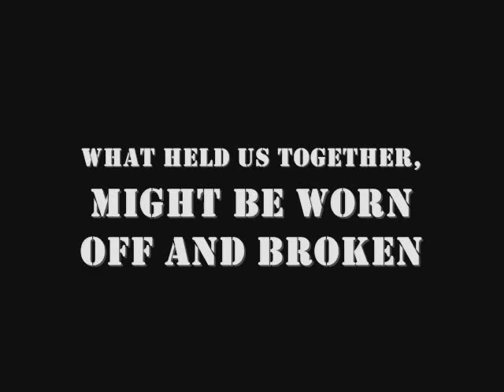IITD Civilians Tashan !!!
Jwala-Civilians, IIT Delhi - 7 perfect strangers, 1 perfect Crime.